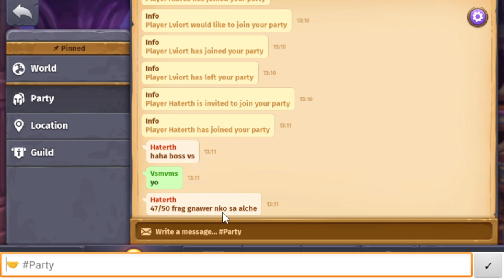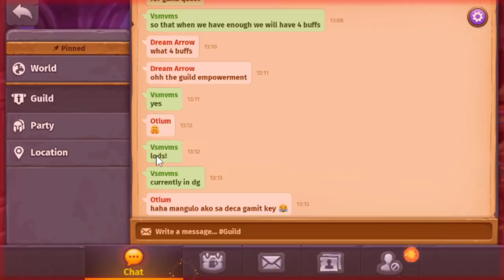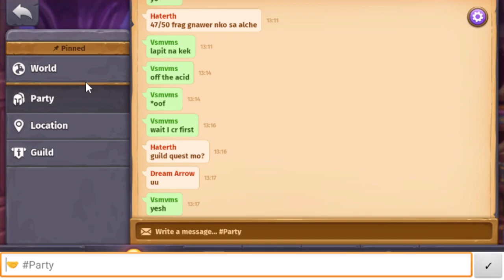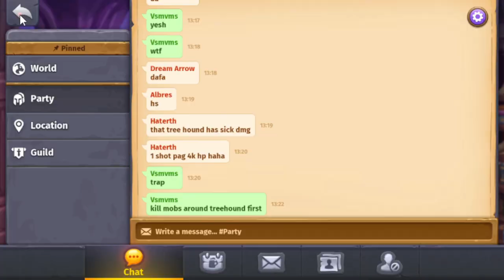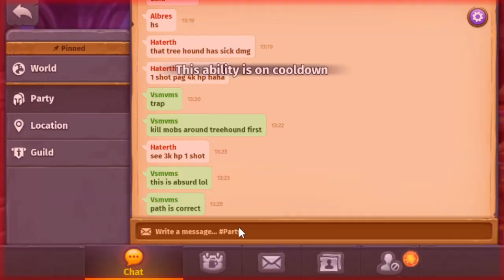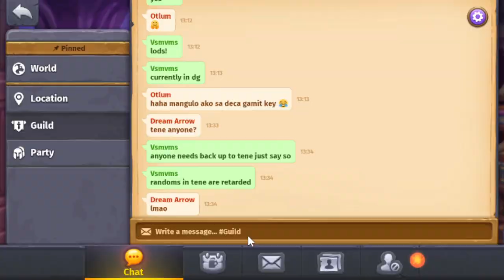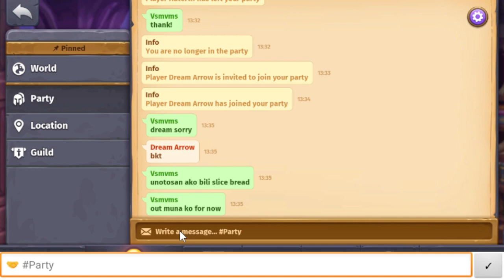Was Live! #71 Daily Quest - Skylore Part 1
Self Inflicted goals 71/1000 episodes